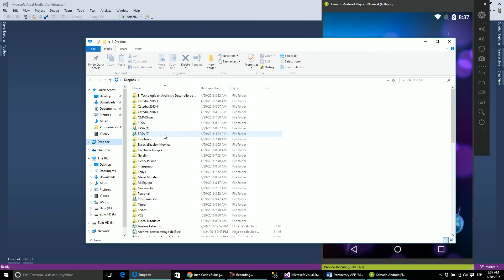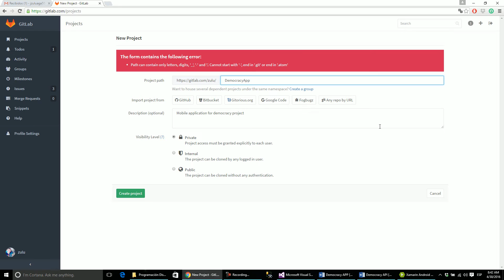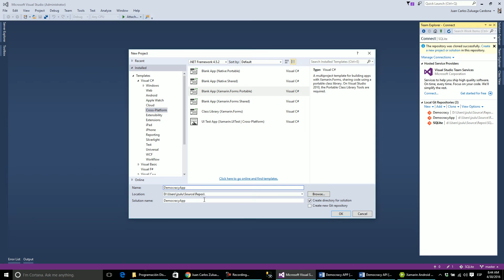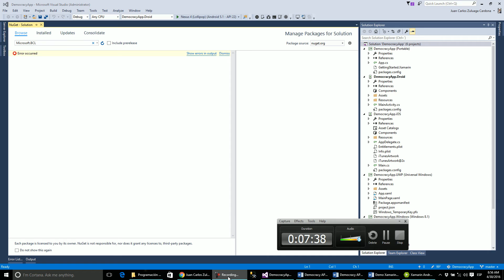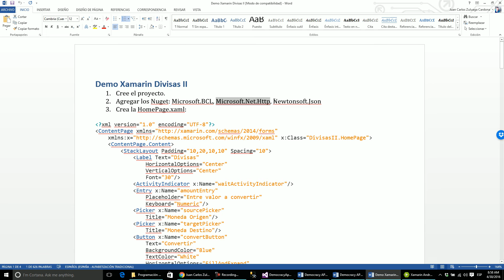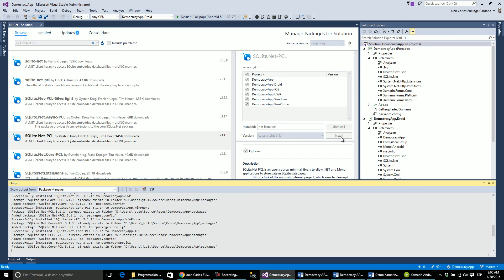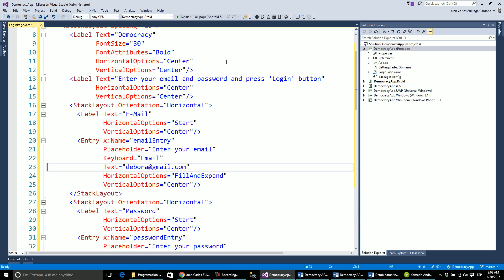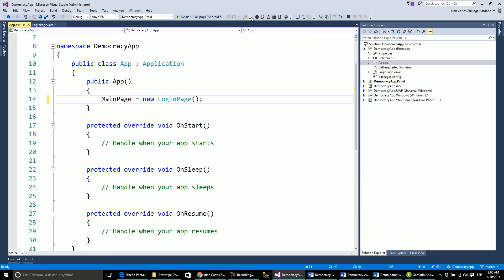01 - Sistema Votación - Democracy App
Sistema en MVC 5 de votaciones